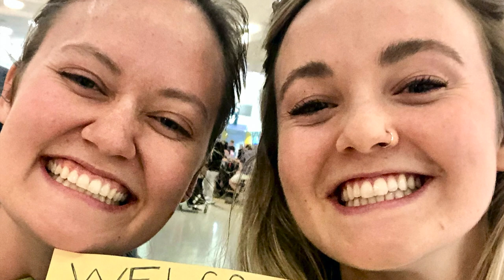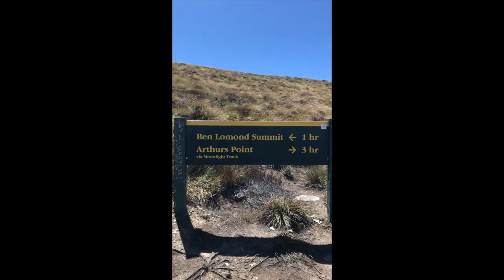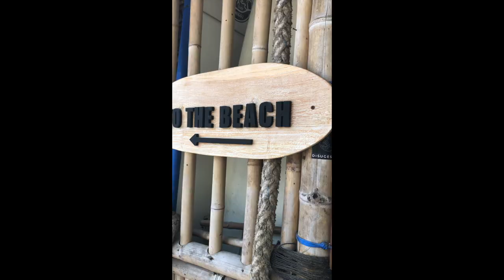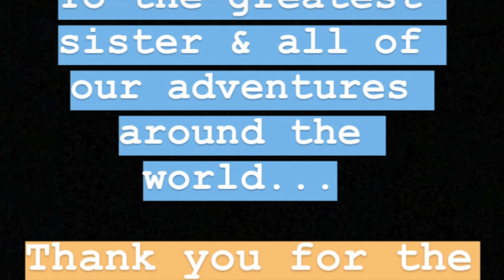Southern Hemisphere Sisters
An ode to sisterhood in the purest form. traveling the world.

I do not claim ownership of any of the songs in this video. Giving ownership to:
Dawson Hollow: Take me there
Leucadia: Always home
HARBOUR: Float
Trevor Hall: Moon/Sun